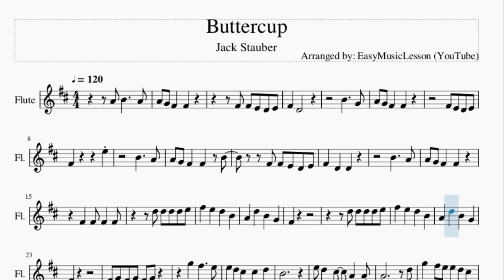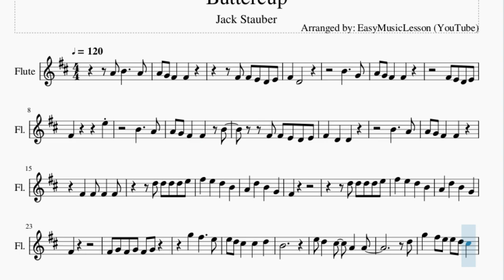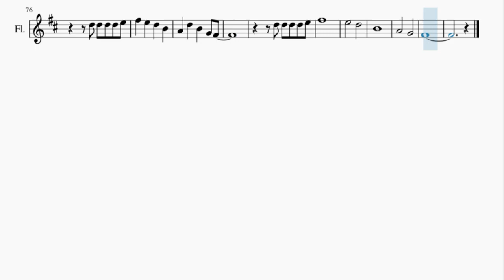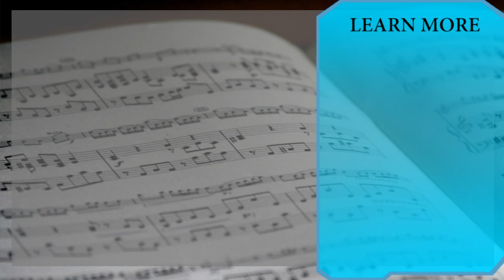Flute Sheet Music: How to play Buttercup by Jack Stauber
Here is a sheet music/tab video on the song Buttercup by Jack Stauber on the flute. A flute sheet music arrangement which is transposed to notes that are easily played by flute, for the song Buttercup by Jack Stauber.

EasyMusicLesson teaches you to play the your favorite instrument, through well-arranged sheet music so that you too can learn how to play Buttercup by Jack Stauber on the flute as fast as you can. A flute sheet music with backing tracks to help your play the song better.

Chords of Flute arrangement:
G Maj   B Min   G Maj   G Maj   B Min   G Maj   G Maj   G Maj
B Min   B Min   G Maj   G Maj   G Maj   B Min   G Maj   G Maj
B Min   B Min   G Maj   G Maj   B Min   B Min   G Maj   G Maj
G Maj   B Min   G Maj   G Maj   B Min   G Maj   G Maj   B Min
B Min   G Maj   G Maj   B Min   B Min   G Maj   G Maj   B Min
B Min   G Maj   G Maj   B Min   B Min   G Maj   G Maj   G Maj
G Maj   B Min   B Min   G Maj   G Maj   B Min   B Min   G Maj
B Min   G Maj   G Maj   A Maj   B Min   F# Sus 4

Melody notes of Flute:
F#4   D4
B4     G4
F#4         E5
B4     A4
A4 G4 F#4   F#4   B4
B4     A4
A4   D5   B4   G4
F#4
F#4
F#4 G4 F#4 G4 F#4 G4
G5   F#5     E5
E5 D5 C#5   C#5   D5
B4
E5 D5   C#5   A4   A4
D5
G5   F#5 E5 E5 D5 C#5
C#5   D5   F#4
F#4 G4 F#4 G4 D5 D4
F#4
F#4
B4       A4
B4       B4
D5 F#4 F#4   F#4
F#4
F#4
A4   D5   B4   G4 F#4
F#4
F#4
D5 D5 D5 D5 E5
F#5
E5       D5
B4
A4       G4
F#4